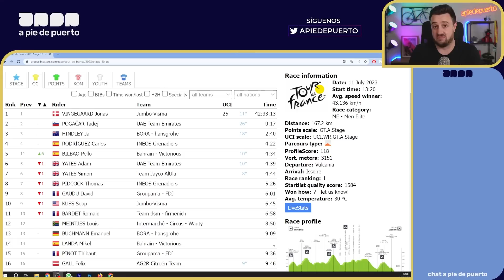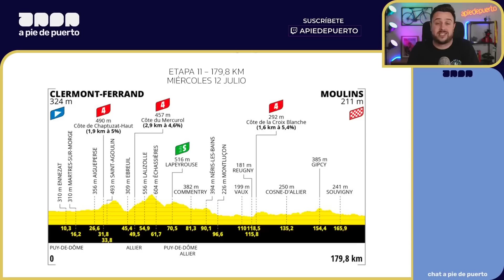¡¡PELLO BILBAO GANA EN EL TOUR 2023!! | Etapa 10 Tour de Francia 2023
Análisis de la etapa 10 del Tour de Francia 2023 con la victoria de Pello Bilbao. Pello Bilbao gana en el Tour 2023 en una de las etapas más locas que recuerdo. Ataques de Vingegaard y Pogaçar desde el primer momento en la etapa y muchísima pelea por la escapada. Además, Pello, sube hasta la 5ª posición de la Clasificación General del Tour.

⭐ ¡SÍGUENOS! ⭐

👇 NUESTRAS REDES👇
🎙 David García